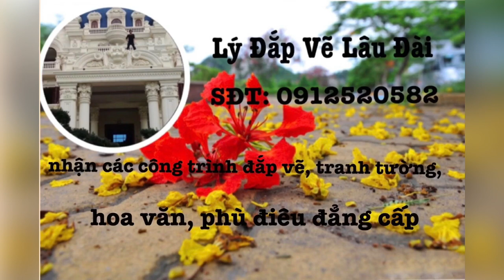Xem cách đắp Hoa Văn xi măng vòm tròn nhà mái thái mới nhất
Lại là video hướng dẫn mọi ngừoi làm hoa văn và sáng tạo mẫu mới
Hoang Vu draw hello to everyone!
 Hoang Vu zalo cover painting: 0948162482
zalo Hoàng Vũ đắp vẽ: 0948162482
Face Li back painting: https: //